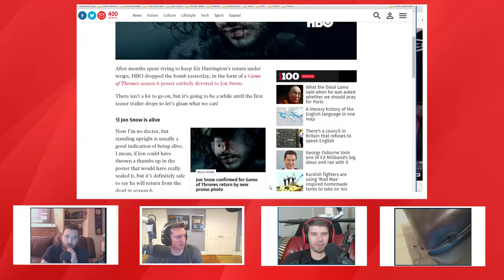PKA 258 w/John Caparulo Comedy Talk, 9-11, Secret Moon Base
0:00 Intro
0:12 Ad Read: (AppWinn.com)
1:00 Welcome the guest John Caparulo
1:31 Skype relationships
2:20 Kyle’s Wedding ring
3:32 John’s wife
4:06 Comedians
4:57 Russell Brand & Katy Perry
6:33 Hecklers
11:21 Kyle’s comedy show story
14:13 John’s stand up experience
16:59 Joe Rogan
19:00 Why John got into comedy and basketball
21:22 Critiquing yourself
22:38 Travelling to different venues
25:14 A normal job in the future
25:43 Michael Richards
29:41 Jon Lovitz, famous people becoming comedians
32:58 Comedians Getting in trouble
33:43 John’s myspace argument
39:28 Past friends/haters
40:20 School Reunions
45:52 Woody’s brilliant joke
46:30 What having kids is like for John
48:15 John’s Dog
48:57 Football Talk
54:45 Other sports
59:22 Hockey Talk
1:06:39 Kyle’s shitty day
1:17:48 Games John plays
1:21:23 What sport doesn’t make much difference with a coach
1:23:46 Teri Hatcher, breast implants
1:26:36 Religious believers
1:37:09 Creating a Religion and all aspects of religion
1:56:28 Which is more important, Writing or Delivery?
1:57:30 What John was like at School
1:58:49 Being honest to shitty comedians
2:00:07 Working with other comedians
2:06:38 College students being offended
2:14:00 Neal Brennan
2:17:47 Ad Read: (CreditKarma.com/Save)
2:19:25 Identity Theft
2:21:37 Patreon questions
2:22:37 Trump or Hilary, Politics talk
2:32:26 Audiobooks
2:32:58 Top TV shows
2:35:06 GOT SPOILERS: Jon Snow
2:37:15 How the hosts did in their SAT’s
2:41:17 What happened to bug fights and the Jeremy hhwheel of pain
2:44:38 If the Hosts joined the whack pack
2:54:05 What’s the one thing you wish you had created?
2:58:03 Ahmed Mohamed
3:07:50 Bushmaster AR15
3:08:29 How many guns can Kyle reach without leaving the couch?
3:10:54 Gun Talk
3:22:38 If Hope was pregnant, Getting away with murder
3:26:05 Describing people without being racist
3:28:59 Protests from Cop Shooting
3:39:32 Lee Harvey Oswald
3:45:30 Believable conspiracy theories: 9/11
3:54:30 Vietnam
3:55:13 RMS Lusitania
3:55:48 Operation Northwoods
4:00:48 Did we visit the moon?
4:05:05 Round up of conspiracies
4:09:22 Which conspiracy is not believable? More conspiracies
4:25:11 Woody’s pool table pedo story
4:28:01 Favourite Herbert moment
4:28:54 Both Woody and Kyle call it a show
4:29:31 Check out John’s channel: Capaurlo Caplets
4:30:23 Outro